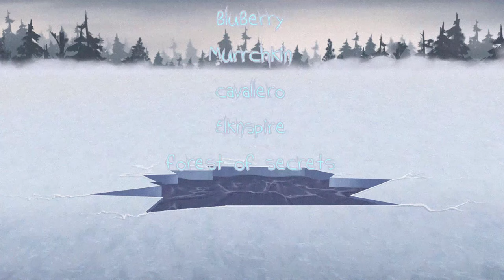PET SEMATARY [Complete Warrior Cats MAP]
Those who were killed before completing their 'prophecy' were brought back to life in disturbing manners to fulfill them. These forces are unknown, and you don't remember anything from before, so why not take advantage of the chance?
Pet Sematary is a Halloween Horror-themed MAP based on the premise of the novel by Stephen King. After many roadblocks and a long wait, I am more than happy to finally release it!! I hope you all enjoy, thank you so much to all of the hard-working participants who helped with this project!

TWS: deceased animals, flashing lights, blood

Thumbnail Artist - Sinasni

PARTS
Intro 1- Mortuary
Intro 2- Fiore Doodles
1- RachelAlexanDraws
2- CL0UD 324
3- Rosia + Lqrkwing + Crowla + Raven
4- Rueheart
5- notsomagic
6- threecalicocats
7- CheekyTiger + Crowla
8- Marinin
9- Flare Strikes31
10- TurnipStewdios
11- LeWarriorStar
12- mint
13- OFUKITTY + powderseas
14- Cardspore
15- Gold Pup + Larkspur + OFUKITTY
16-  Captain_Emeraldz + Rueheart + Alec_tric + KimSxxiny + Meowzers + Pinewhisker  + OFUKITTY + corpsestars
17- relli
18- BluBerry
19- Raven + Flare Strikes3
20- Murrchkin + cavallero
21- Elknspire
22- forest of secrets